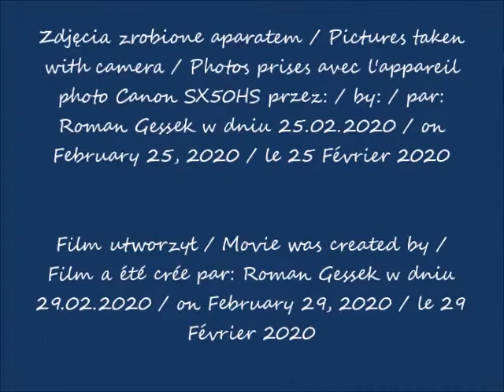2020 02 25 Uniwersytet Warszawski Aula Starej Biblioteki UW pytania po wykładzie cz 4 wyklad po 18 5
Aula Starej Biblioteki UW / Hall of the Old Library of the University of Warsaw / Salle de l'ancienne bibliothèque de l'Université de Varsovie
pytania po wykładzie / questions after the lecture / questions après la conférence
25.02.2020 po / after / après 18.51